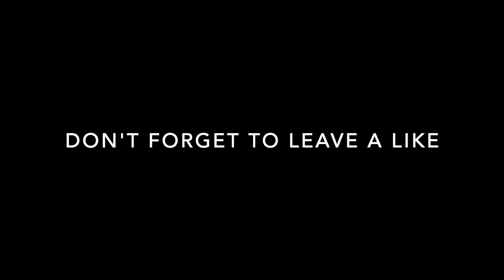'SQUIRT ALL OVER ME DADDY' (GTA 5 ONLINE FUNNY MOMENTS)